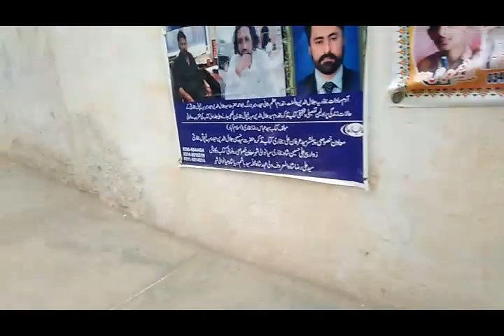Golam Fareed teavana Dohray Mahiay